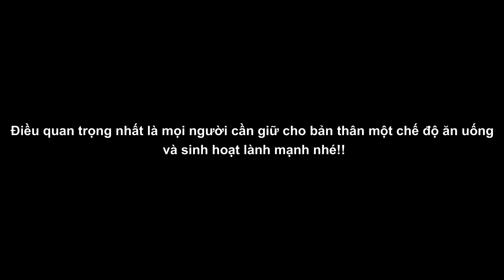Ngủ ngon không cần thuốc!!!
_Chủ đề tuần này là về SỨC KHỎE đó ạ!

Một phương pháp vừa giúp các bạn dễ đi vào giấc ngủ hơn, vừa giúp trái tim rộng lớn hơn - vững chãi hơn; Từ trải nghiệm của chính bản thân cũng như rất nhiều tín đồ đang học cách "quay vào bên trong", mình đã làm được và thành công, còn các bạn thì sao? Cùng chia sẻ cảm nhận tại phần comment cho mình biết nhé!

Goodnight mọi người, mọi nhà!

Cùng kết nối với mình để cùng chia sẻ nhiều kiến thức hay cho nhau nhé!